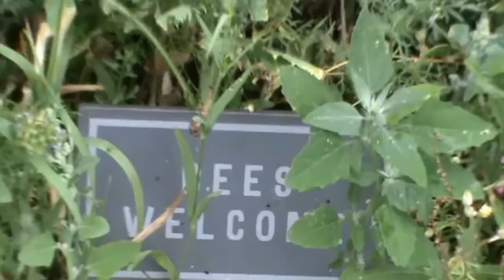June 2015 Allotment Update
It's been 2 months since the last one, so, just a quick update from the plot.  Rain stopped play near the end so I had to get the camera out of the wet.  I'll do another one with a bit more details in a few days.